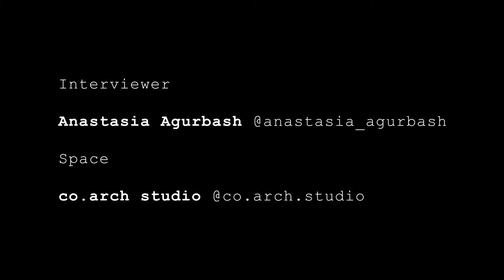BEAUTY BUSINESS TRAILER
Learn how to succesd in beauty industry!
In our March event we will explore the topic of beauty business in conversation with:

- Chiara Cascella, founder of EspressOh Beauty

- Piera Toniolo, PR & Consumer Marketing Manager at Clinique Italia